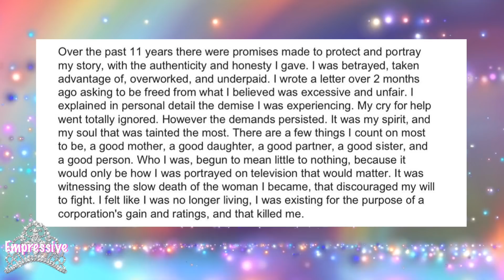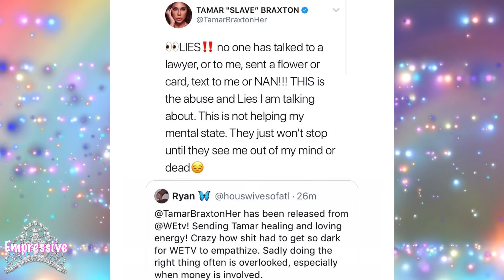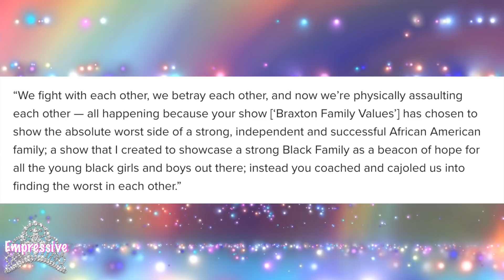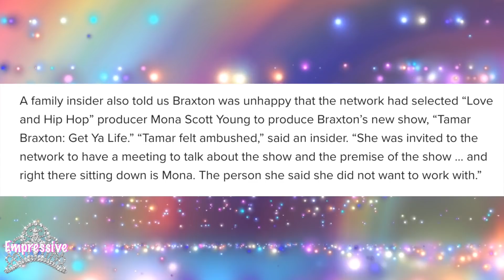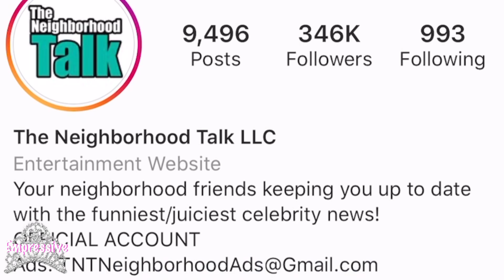Tamar Braxton slams WeTV! | Amanda Seales exposes The Real